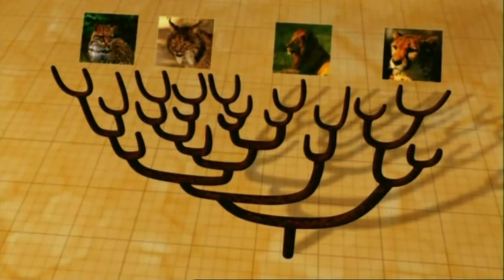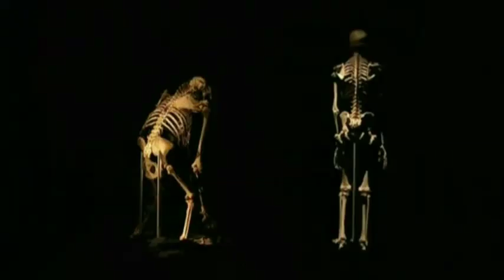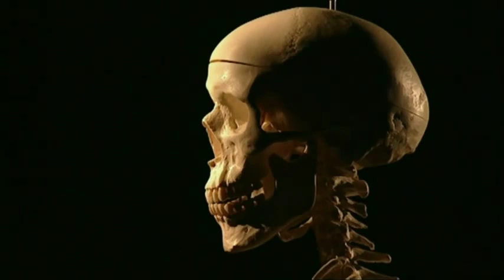BBC - The Ape That Took Over The World Part 3/4.mp4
Human history